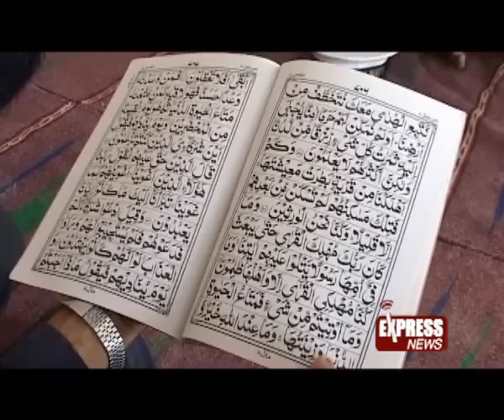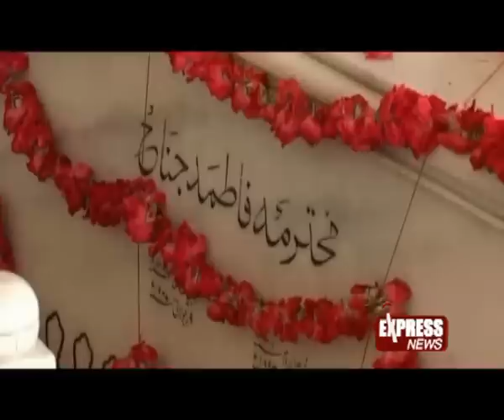Fatima Jinnah ( Documentary ) part 3/3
Madhar e Millat ( Ms Fatima Jinnah ) a documentary by asghar abdullah
Interviews : Justice ( r ) Nasira Javed Iqbal . Begam Mehnaz Rafi . Dr M A Soofi .